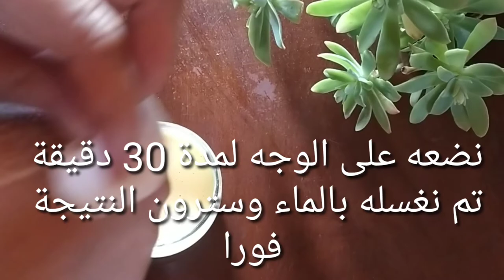Home Remedy Get Clear Skin in 3 Days | Skin Whitening كيفية الحصول على بشرة نقية في 3 أيام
Home Remedy Get Clear Skin in 3 Days | Skin Whitening
 كيفية الحصول على بشرة نقية في 3 أيام | تفتيح البشرة

تبيض_البشرة _الوجه
إزالة البقع الداكنة
تبييض البشرة
Skin whitening
مكافحة الشيخوخة
إصلاح الجلد
# العلاجات
remove dark neck
beauty recipes
natutal recipes
Natural remedy
remove dark neck
طرق ازالة سواد الجسم واسمرار الجسم
طرق تفتيح الجسم
وصفات تفتيح الجسم
تفتيح القدمين
تبييض الرقبة
remove dark neck
remove dark neck cream
remove dark neck line
remove dark neck in tamil
remove dark neck
how to remove dark neck skin
remove dark neck lines

تبييض العنقاء
تبييض العنقز
تبييض العنق سامي
تبييض العنقة
تبييض العنقود
تبييض العنقى

تبييض الرقبه مجرب
طرق تبييض الرقبه

تبييض الرقبة
تبييض الرقبة السوداء
تبييض الرقبة عالم حواء

remove dark neck fast in tamil
remove dark neck malayalam
remove dark neck naturally
remove dark neck immediately
remove dark neck at home

dark rash around your neck
how do you remove how to remove a black neck
what std cause you to have dark neck
how do you siphon gas from a 1997 chrysler town an
how do you remove hair from your neck and get rid
how can you remove hairs from your neck
what is a radical neck dissection
what is radical neck dissection
my chicken has a dark greenish black spot on his r
how do you remove a turkey neck from the turkey
what kind of bird has two dark neck bands
why do you have dark lines around neck
how do you remove dirt from your neck
what causes dark ring around the neck
what is the purpose of radical neck dissection
can you remove a passion mark from your neck
solution to get rid of scar tissue to the neck
what is clearz plus cream used for
how can i remove a dark circle
how do you remove dark spots from your skin
what does a grass snake look like
what do grass snakes look like
what does it mean when your neck is dark
how do you remove a chevy blazer filler neck
will eye cream reduce dark circles
what does ozzy osbourne look like
what did the doctor remove from ender's neck
how do you remove dark eye circles
how do you remove dark skin patches from your face
how can you remove a dark line across your nose
what year is your jackson guitar with serial numbe
where is thermostat location on nissan sr20
how do you remove dark circle under eyes
how to remove dark deposits around the root of tee
can you remove a glow in the dark fidget spinner m
is exfoliate good for dark spots on your legs
what is special about owls
can toothpaste remove dark heads
how do chiropractors remove the hump on the back o
how can you remove or siphon gas out of a mitsubis
what are my options for cosmetic neck surgery proc
why did undertaker remove his tattoo on his neck
how much to remove a cyst of my neck no insurance
how do you get rid of sebaceous cysts on neck
what do cassowaries look like
how do you tell the sex of an indian ringneck
how do you construct a batman dark knight suit
how do you remove oily spots on dark clothes
putting fresh sperm on skin can remove dark patche
what can you do to clear up dark spots on your fac
How to get clear and spotless skin using chickpeas